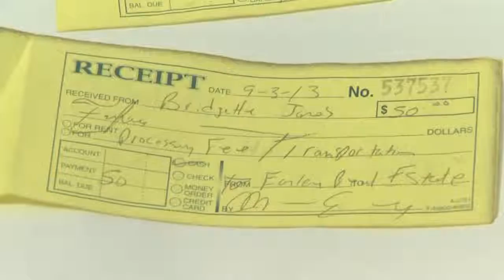Bridgeport realtor accused of stealing $ from buyers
A Bridgeport realtor, accused of stealing money from prospective home buyers, is facing charges.